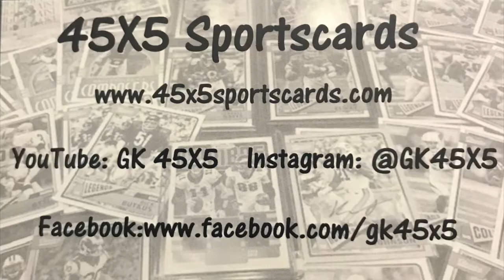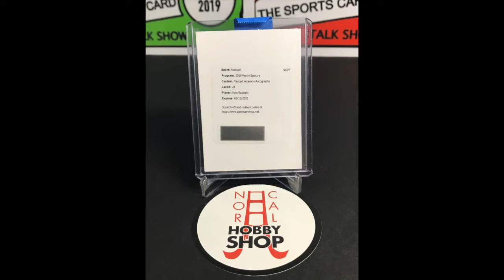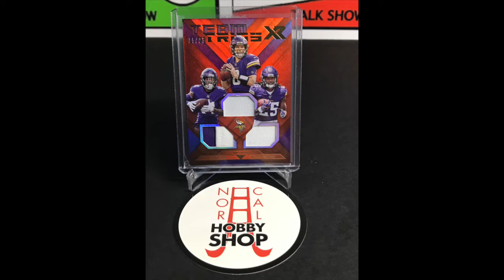RAK from our SkoL BroTher, GK45x5 & 10 Box Spectra XR Break from NorCal Hobby Shop Bonus Mail Time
We open up a Random Act of Kindness from GK of GK45x5.  Thanks so much GK.  You gotta go sub GK, not only does he put out great content, he is truly a GREAT Friend.

We also open up our package from NorCal Hobby Shop's 10 Box Spectra XR Break.  You always win with NorCal Hobby Shop.  Another Great Friend in the hobby, you gotta go sub and follow.

Welcome to The Sports Card Talk Show.  We are just a couple of middle aged dudes who enjoy sports and sports card collecting.

We live in the great state of Minnesota and cheer hard for our hometown teams.   Skol Vikings, Twins (Homer Hankies), The Wild (The State of Hockey), & The Timberwolves (Puppies).  Yes we are a couple of Homers, so the show up to this point has had a very PURPLE flavor to it.

With the NFL season in full swing, we are focusing our attention on football for now.   Not only is it our favorite sport, we also love Fantasy Football.

We have established a weekly schedule:

On Mondays, we are running a series called Monday's Mount Rushmore.  We look for hardcore fans to come on the show to talk about the greatest players of their favorite Franchise.

On Wednesdays, we are running a series called Wednesday's WoWs.  This is a Show & Tell episode.  As of right now, Lorn has picked out a player from his collection and showed off his Top 20 cards of such player.  We are looking to have guests come on to show off their collections in the future.

On Fridays, we are running a Spotlight Series.  We interview guests, who contribute to the hobby.  Our guests have included fellow YouTubers, Instagram Giants, & our Local Card Shop Owner.

We also have Bonus Episodes for opening the mail.